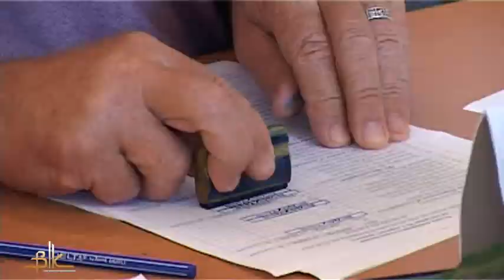39 позачергова сесія міської ради: вчителям і медикам виплатять зарплати